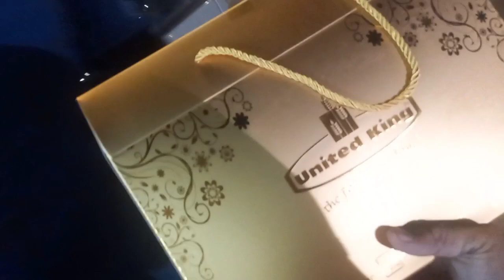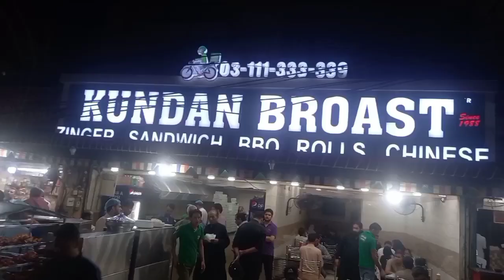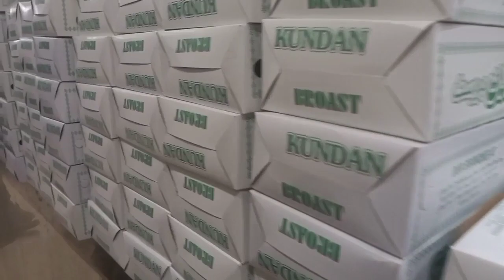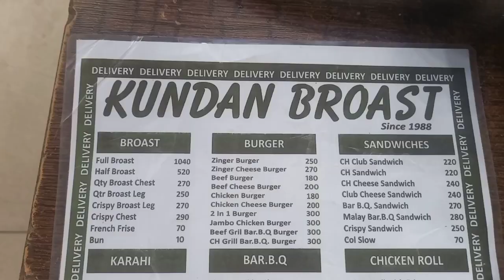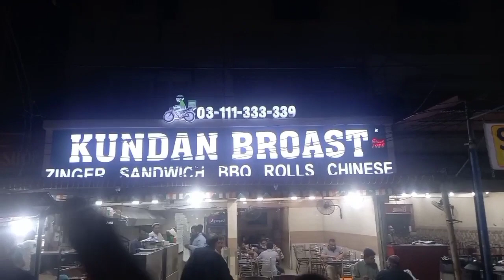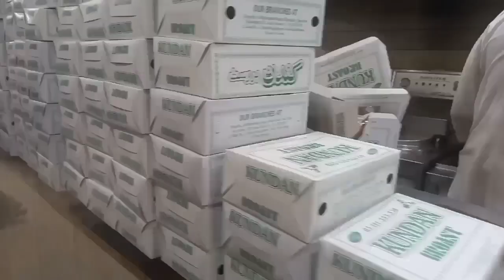Hidden Food Street of Karachi | Water Pump Food Street | Mamu Kabab House, Kundan Broast, Asif Rabri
Karachi have many food street but one of food street is hidden from the eyes of people name water pump , many street food shops are there , Mamu Kabab, Kundan Brost, Asif Rabri House , Mehfooz Sheermal House etc it is really exited unlimited food street.

Pakistani Vlogger
Vlogger
Food Vlogs
Urdu & Hindi